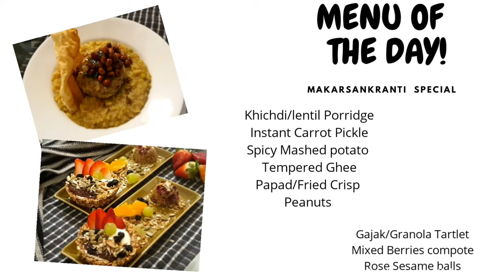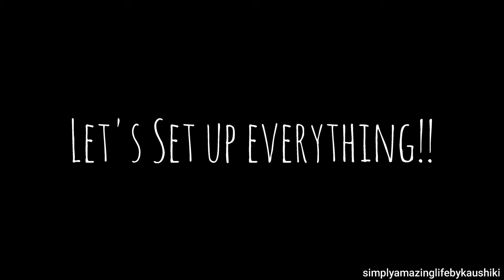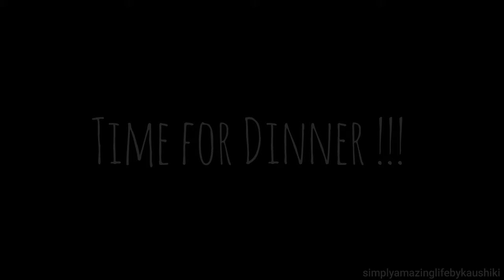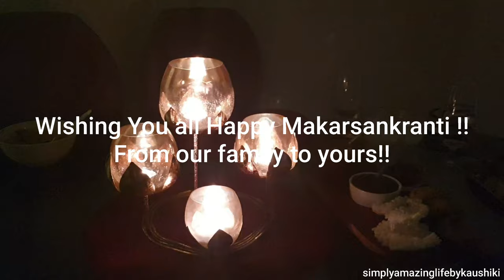Indian Recipes | What I eat in a day | Granola | Khichdi | Instant Pickle | Indian Meal Vlog | Oats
Hello !!

Today's Video- Vlog | Makarsankranti Special Vlog | What I eat in a day | Granola Tart | Khichdi | Instant Pickle

If you like this  Vlog | Makarsankranti Special Vlog | What I eat in a day | Granola Tart | Khichdi | Instant Pickle video, please give this a thumbs up 👍

If you like to see more of these Vlog | Makarsankranti Special Vlog | What I eat in a day | Granola Tart | Khichdi | Instant Pickle, then please leave a like, share or comment.

XOXO
Kaushiki